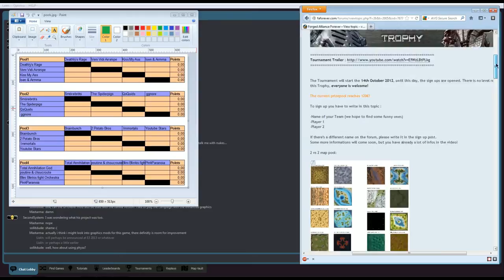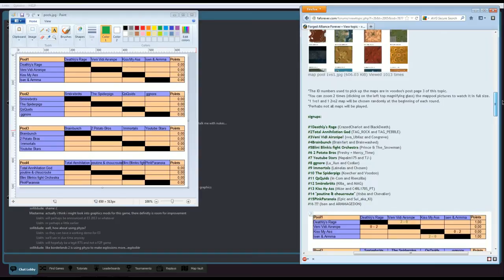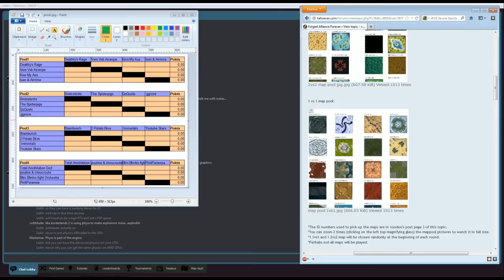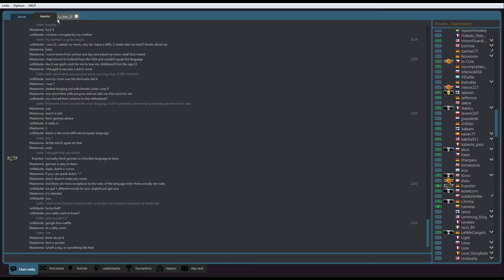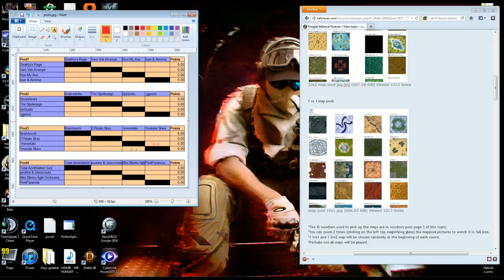Supreme Commander - RISE OF THE IMMORTALS TROPHY Pool 3 - Match 1 - Youtube Stars vs Immortals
The Rise of the Immortals Trophy is a FAF Tournament.

Game one - Roanoke Abyss - 03.25
Game two - Ambush the enemy - 34.18
Game three - Ambush the enemy - 40.43